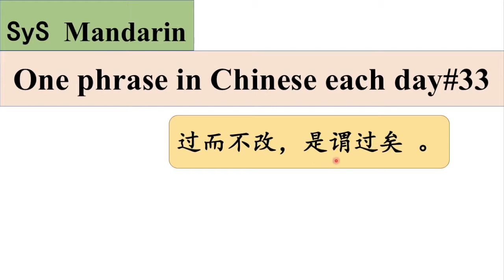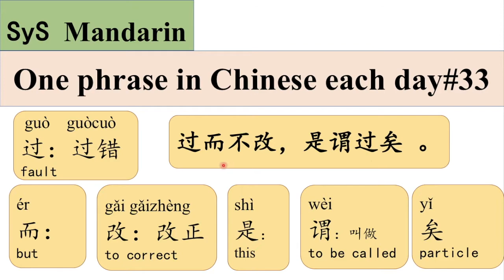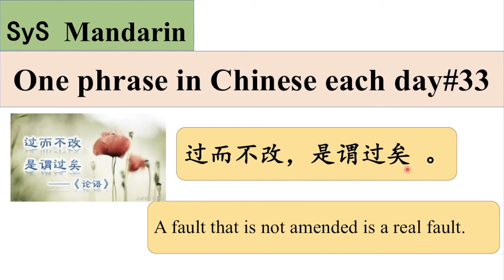123 Learn Phrases in Chinese《论语》The Analects of Confucuis